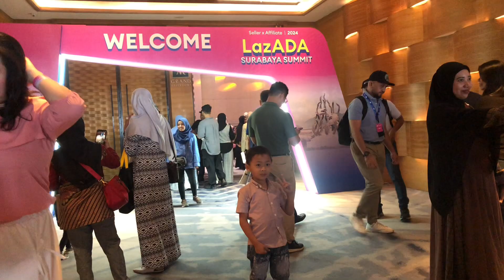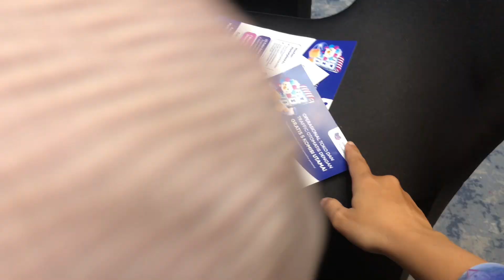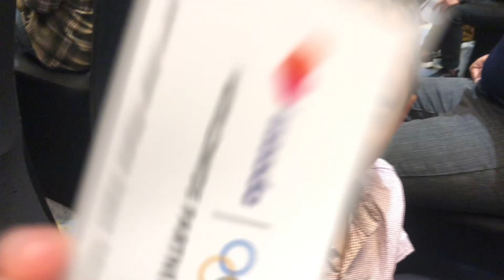Mau jadi affiliator, Jason hadir di acara Lazada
Yuk join di lazada sekarang